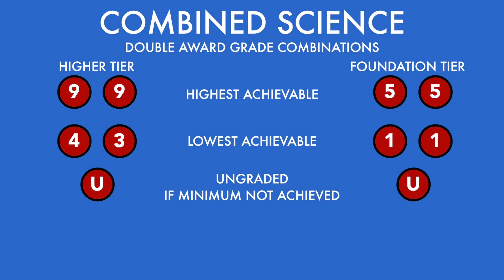News from the Science Department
Head of Science, Mrs Powell, brings you some exciting news from the Science department about some changes happening for Year 11 students in 2020.